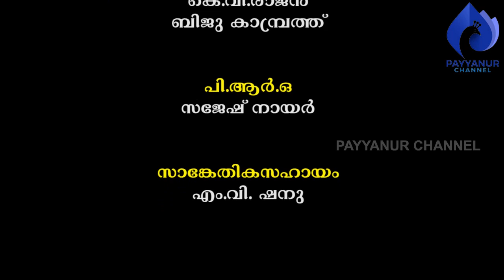കുഞ്ഞിമംഗലത്തെ വെങ്കലശില്പികൾ- ഒന്ന് I